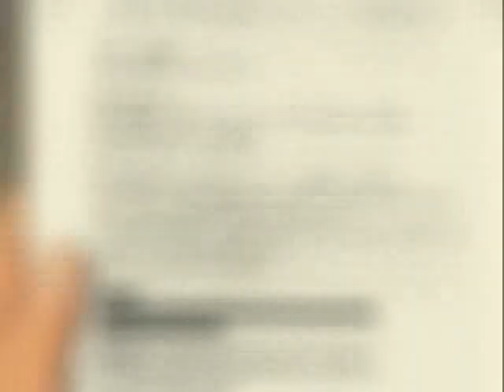Anime Music Video [AMV] - Princess 69 - Genius Girl [TIGER M]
It is an everyday anime music or anime fan video. =3 (Although indeed the Title may be controversial, this AMV should not)

Anime: Princess 69 and Princess 69 Midnight Gymnastics
Song: Another Level (Genius Girl)
AMV Editor/Director: TIGER M
Anime Director: Teruaki Murakami
Anime Screenplay: Osamu Momoi
Anime Storyboard: Teruaki Murakami
Animation producer: Mouka Tsugino
Anime Producer: Susumu Oruga
Distributors: Pink Pineapple, Panda House

AMV Release Year: 2011
Anime Release Year: 2003

- Writer, Artist, Musician, DJ, Eternal Student & Being of Existence,
-WAM! TIGER M [Genius! Monday! =D]
-6:38 AM (11/16/2011) [Eastern Standard Time, North-of-Equator]

Who Is TIGER M? O.O

Angel Arc & Company /\o/\